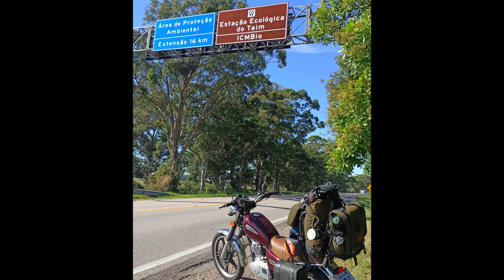Travessia Cassino, A MAIOR PRAIA DO MUNDO - Praia da CAPILHA e Estação do TAIM - Ep 06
A Travessia do Cassino acabou, mas ainda tem chão, pois é hora de voltar pra casa. E o dia seria só de estrada, mas no fim resolvemos dar uma passada na Praia da Capilha para conhecer. É uma praia de água doce na gigante Lagoa Mirim (é a segunda maior lagoa do Brasil, perdendo apenas para a Lagoa dos Patos. Se bem que a Lagoa dos Patos não é uma lagoa, mas sim uma Laguna, então acho que a Lagoa Mirim é sim a maior lagoa do Brasil hehehehe). Bora pro vídeo!! 👊😎

Playlist com a trilha sonora da VARCHI (Viagem à Argentina e Chile)

Partes:
00:00 Início;
02:10 O amanhecer;
04:01 Tralalá motivacional hehe;
06:44 Top Speed, SQN;
8:22 Estação Ecológica do TAIM;
10:37 Chico, o furador de pneus hahaha;
11:26 Primeira tentativa de chegar à Praia;
12:24 Praia da CAPILHA;
17:22 Segura peão;
18:19 Cuequinha do "Bátema";
19:30 Tralalá sobre distâncias em uma viagem;
20:23 Dale estrada;
21:20 E o pneu do Chico...;
23:28 Despedida;
24:31 Fim.

Procurando peças para sua moto? Acessa aí o site do Mercadão da Motocicleta e conversa com a galera lá:
𝙝𝙩𝙩𝙥://𝙬𝙬𝙬.𝙢𝙚𝙧𝙘𝙖𝙙𝙖𝙤𝙙𝙖𝙢𝙤𝙩𝙤𝙘𝙞𝙘𝙡𝙚𝙩𝙖.𝙘𝙤𝙢.𝙗𝙧/
𝗜𝗻𝘀𝘁𝗿𝗮𝗴𝗿𝗮𝗺: 𝘩𝘵𝘵𝘱𝘴://𝘸𝘸𝘸.𝘪𝘯𝘴𝘵𝘢𝘨𝘳𝘢𝘮.𝘤𝘰𝘮/𝘱𝘢𝘶𝘭𝘰_𝘸𝘪𝘭𝘭𝘦𝘳𝘴/
𝗖𝗮𝗿𝗮𝗹𝗶𝘃𝗿𝗼:  𝘩𝘵𝘵𝘱𝘴://𝘸𝘸𝘸.𝘧𝘢𝘤𝘦𝘣𝘰𝘰𝘬.𝘤𝘰𝘮/𝘤𝘢𝘯𝘢𝘭.𝘱𝘢𝘶𝘭𝘰.𝘸𝘪𝘭𝘭𝘦𝘳𝘴

Mᴀɪs ᴄᴏɴᴛᴇᴜ́ᴅᴏ sᴏʙʀᴇ ᴍᴏᴛᴏs ᴄᴜsᴛᴏᴍ? Eɴᴛᴀ̃ᴏ ᴄᴏɴꜰɪʀᴀ ᴀ ɢᴀʟᴇʀᴀ ᴅᴏ ᴘʀᴏᴊᴇᴛᴏ Fᴏʀᴄ̧ᴀ Cᴜsᴛᴏᴍ:
𝙝𝙩𝙩𝙥𝙨://𝙬𝙬𝙬.𝙛𝙤𝙧𝙘𝙖𝙘𝙪𝙨𝙩𝙤𝙢.𝙘𝙤𝙢.𝙗𝙧/